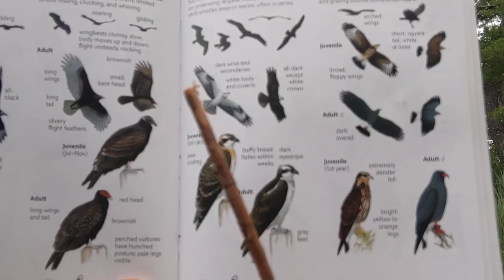Osprey - Learn a Bird - Episode #42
Finally...An episode about a raptor!
The Osprey (aka "Fish Eagle" or "Fish Hawk") is one-of-a-kind when it comes to birds of prey.
With a diet of nearly 100% live fish, this piscivorous bird will hunt prey in fresh or brackish (somewhat salty) water. Found across a WIDE span of North America (aka "Turtle Island") and occasionally found on every other continent except Antarctica (they're not into frozen fish).
So, look up, listen, and learn a bird!